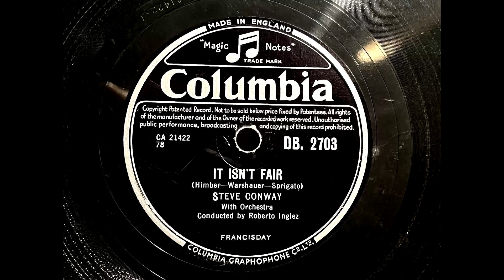1950 STEVE CONWAY - It Isn't Fair COLUMBIA 10" DB2703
Artist: Steve Conway
Label:   Columbia
Country: UK
Catalogue: DB. 2703 / D.B. 2703
Date: Jun 1950
Format: 10"

With Orchestra Conducted by Roberto Inglez

A: Steve Conway - Daddy's Little Girl (Gerlach, Burke)
B: Steve Conway - It Isn't Fair (Himber, Warshauer, Sprigato)